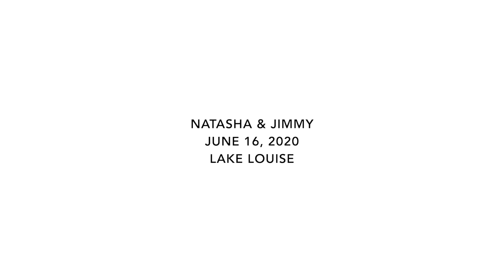MY PROPOSAL 💍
✨Tasha and I have been dating for 4 years, and now we're engaged! :) Banff, Canada is such a beautiful and romantic location, we have made several trips there and went on hikes to the Little Beehive viewing spot by Lake Louise. This time around, due to COVID19, no international tourists were there and the lake was basically empty. It was such a perfect day and we can't wait to spend the rest of our lives together.✨
The music used in the videos is produced by myself to which I have full exclusive rights and ownership. Usage of the music in my videos without permission is prohibited.

✨ My Study Space Set Up Product links ✨

💡Lights
LED Table Lamp =
LED Light Strip =
RGB Light Bulb =

💨 Diffuser
ASAKUKI Diffuser =
(alt) Zoe Stadler = (featured in previous video)

 🎧 Record Player & Speakers
1 by One record player =
Tribit x Sounds Surf Bluetooth speaker =

⌨️ Keyboard & Trackpad & Mouse
MX Master Keys =
MX Master Mouse =
Royal Kludge Mechanical Keyboard =

🖥️ Monitor
Dell 27" 4K Monitor (Rated Best for Office Use) =
- If you are buying this, you need a 4k 60Hz HDMI Cable =
(alt) LG 29” Ultrawide 1080p monitor =
Monitor Stand =

💆🏻Massagers
RENPHO Foot Massager =
Naipo Back Massager =
Psoas Muscle =

📔 Desk
Ikea Skogsta =
Chair = Ikea Markus Chair

Hello, my name is Jimmy and I am a cardiac-surgery resident in Canada